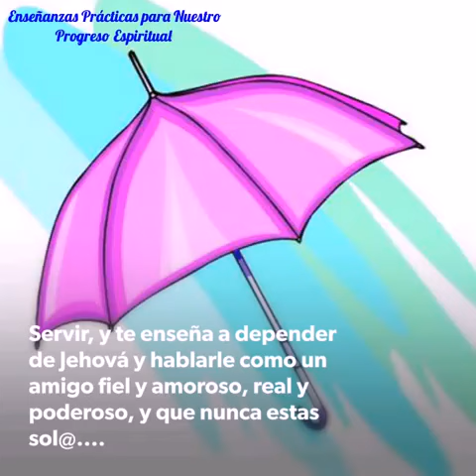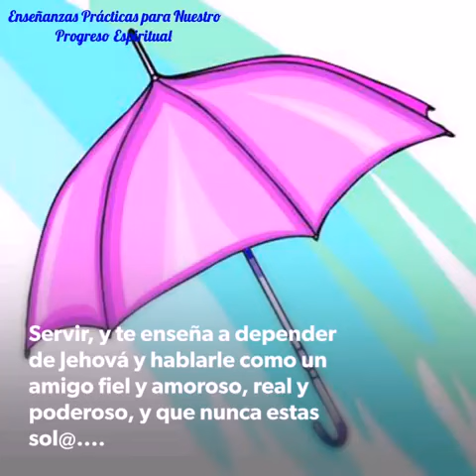PRECURSORES TESTIGOS DE JEHOVA